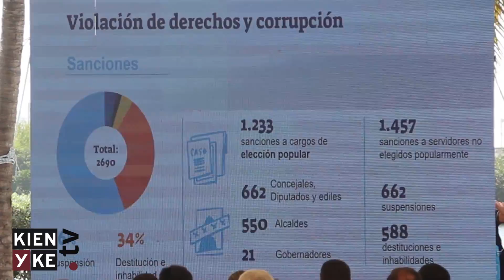Dos años de la Procuraduría en cabeza de Fernando Carrillo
El procurador enfatizó que se han hecho avances en sancionar la corrupción y proteger líderes sociales.